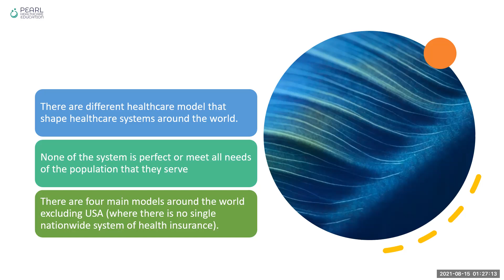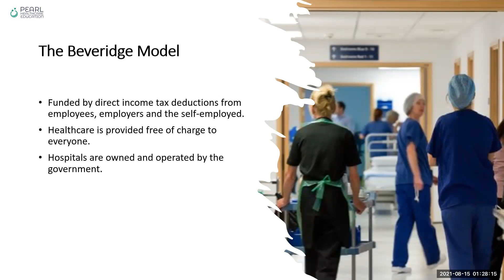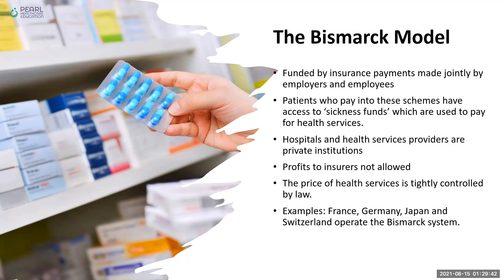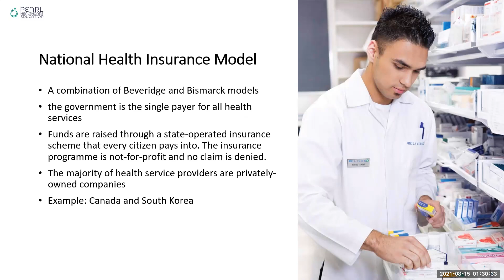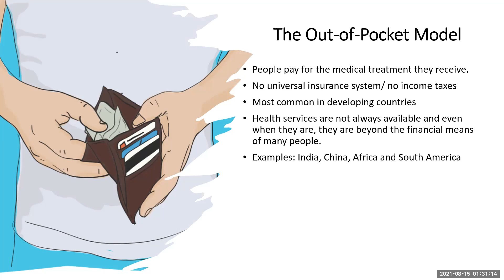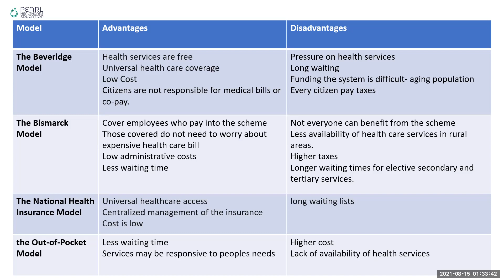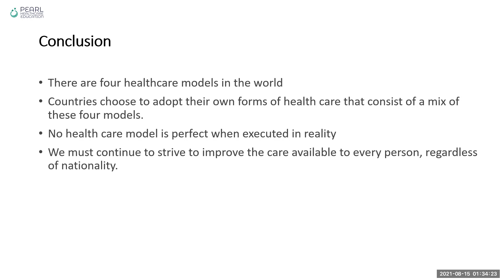Healthcare System Models (Urdu)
This video, in Urdu, explains health care models that are used in the world